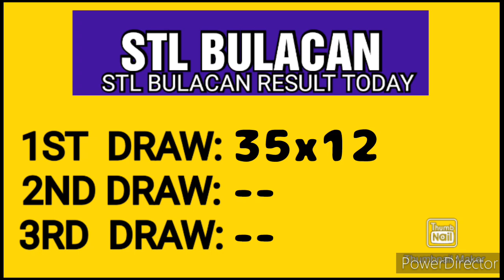STL BULACAN RESULT TODAY 1ST DRAW MAY 31, 2023 11AM